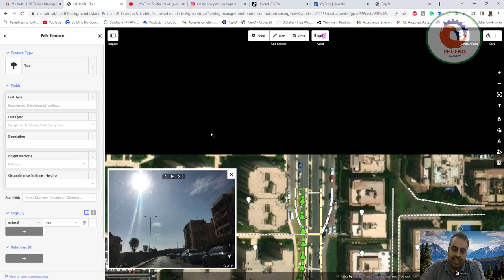open streetmap استخدام صور kartaview لمعرفة ارتفاعات المباني بالشارع و نمذجتها